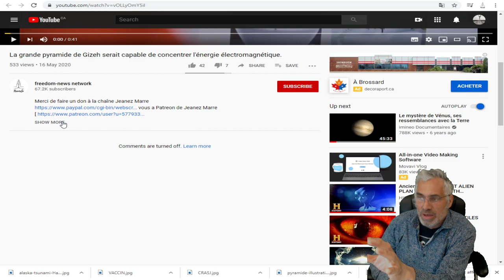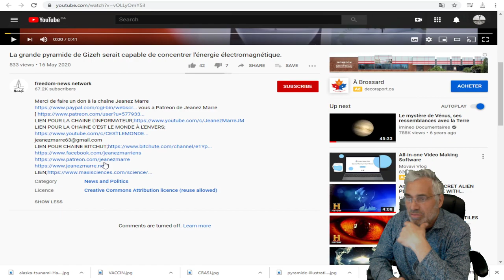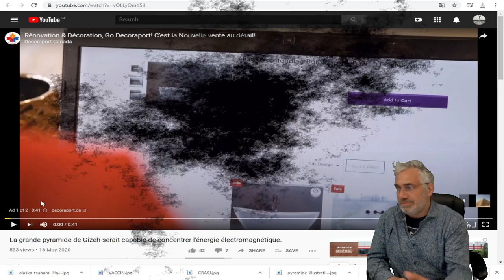DERNIÈRE HEURE; DES NOUVELLES;DES DÉVELOPPEMENTS DANS L'HISTOIRE DE L'ÉCRASEMENT AU BRÉZIL.OVNI?